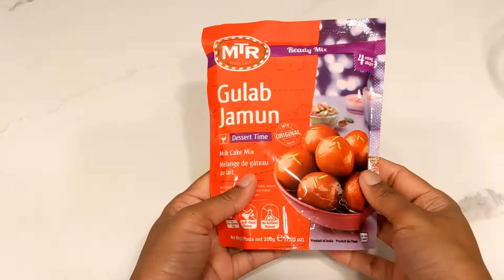Eggless Cake with Gulab Jamun Mix/Instant Gulab Jamun Mix Cake for Birthday/Quick Eggless Cake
Namaste Friends,

Today  I am sharing everyone's favorite cake recipe made with gulab jamun mix. This cake is delicious, moist and  has goodness of milk. This cake is perfect for any occasion. It can be made within no time and with very less ingredients. One can use any brand of gulab jamun mix . Do watch the recipe video and try out for your family and friends.

😊😊Happy Cooking